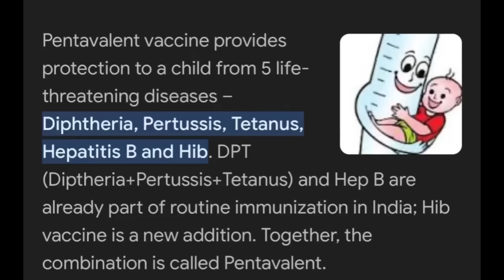Kan ni huphurh emem kan thleng ta.. (Vaccine lak ni)